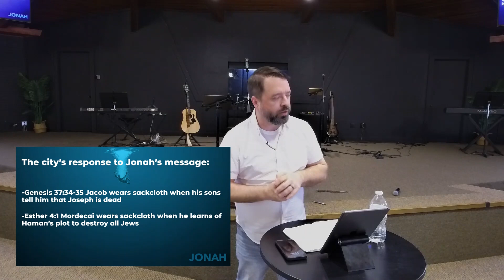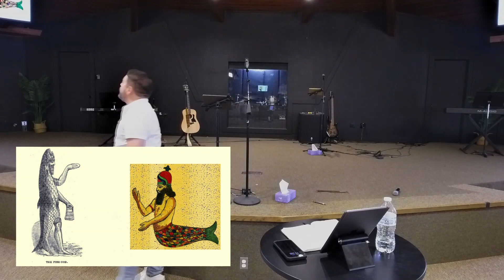Jonah | Part Four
Pastor JD Washington
Reach Church of Pratt, KS | April 28th, 2024